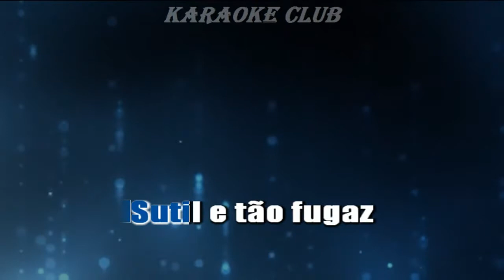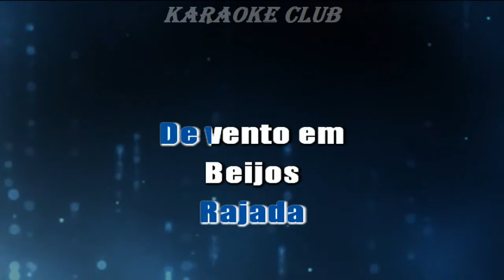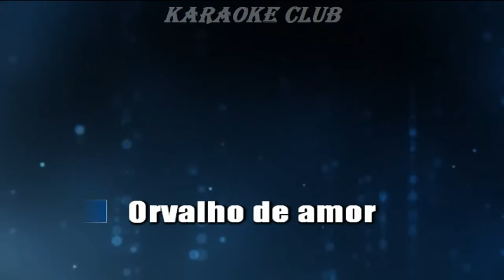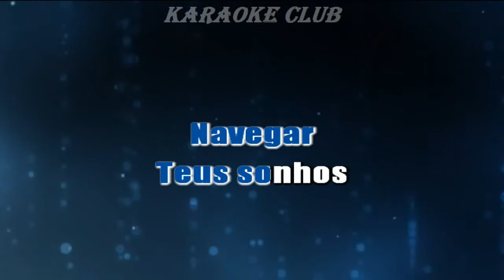KLB - CHUVAS DE VERÃO ( KARAOKE )